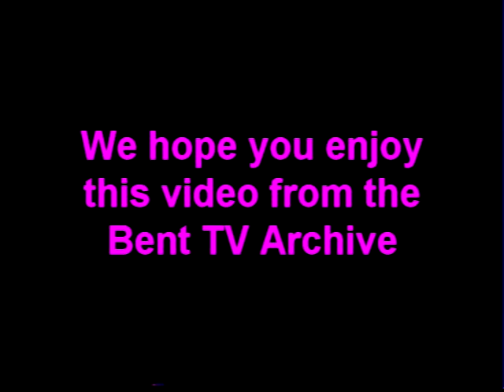Bent TV Archive: OA S1 Ep1 Tape 1 (Dykes on Bikes)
Out & About
Probably from 2002
Host Monique vanderVeen
Dyke on Bikes